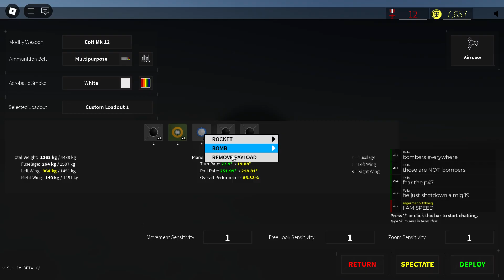Wings of Glory yak9p and p47 in Tier 9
Just flying around with props in a jet server because im very good at the game.